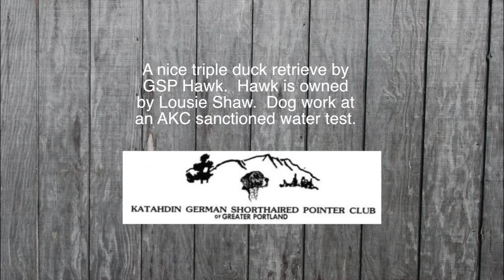GSP Water Test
An excellent triple duck retrieve by GSP Hawk.  Hawk is owned by Louise Shaw.